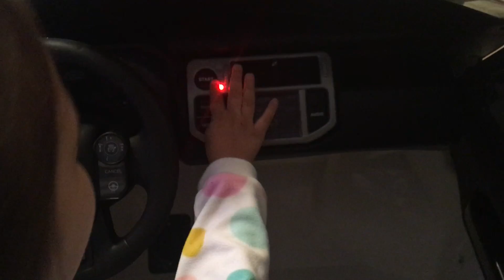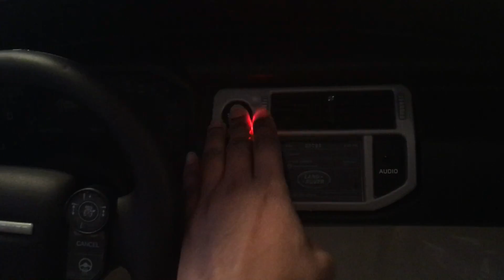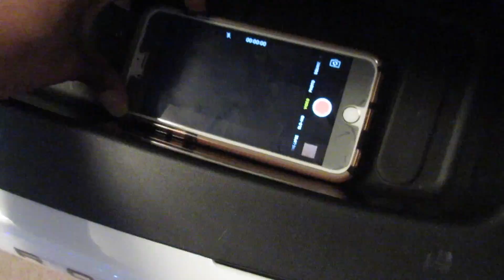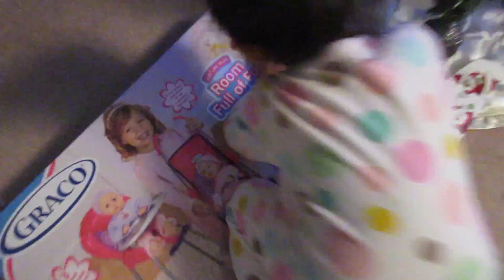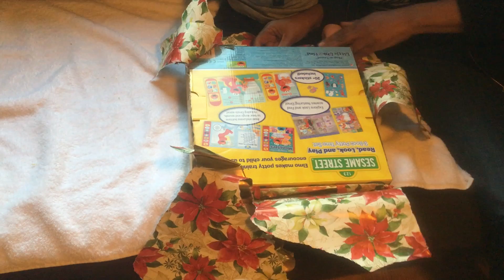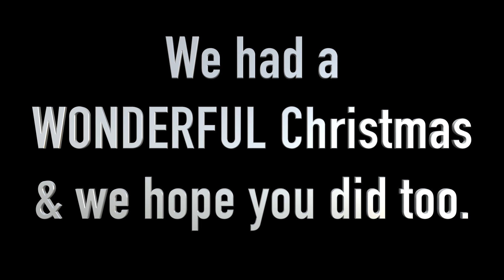VLOGMAS 2016: CHRISTMAS DAY!